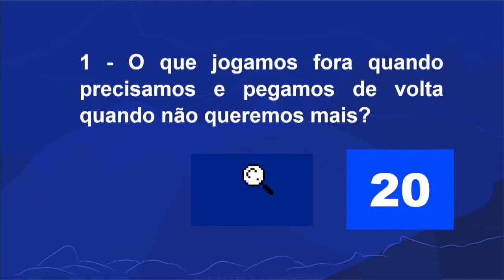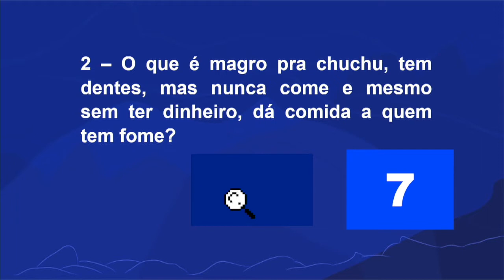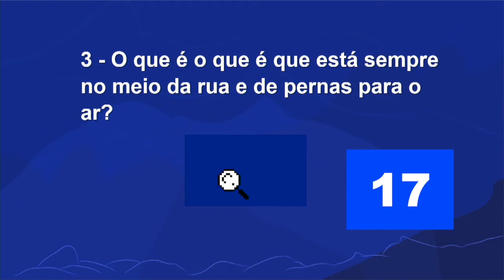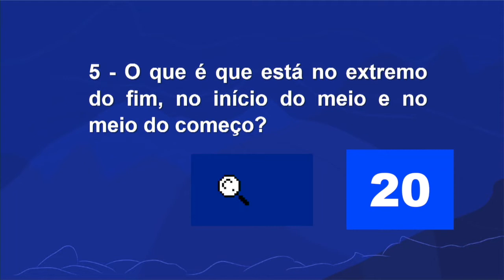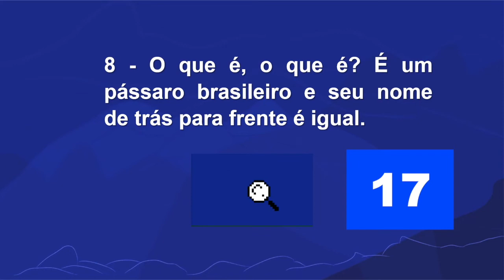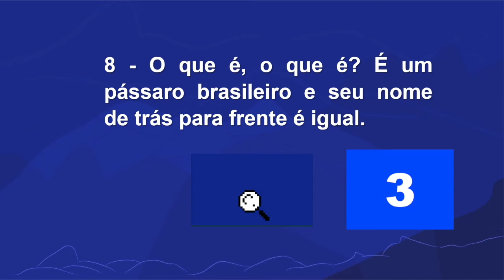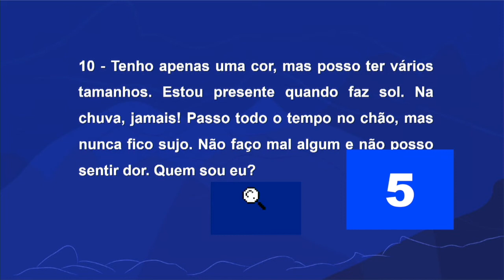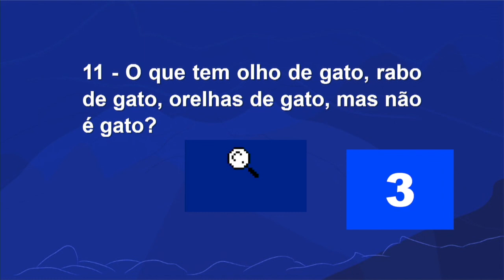A princesa adivinhona | Rioeduca na TV – Sala de leitura - 5º Ano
A professora Fabiana Florencio apresenta a aula A princesa adivinhona.
Habilidades trabalhadas: Reconhecer que os textos literários fazem parte do mundo do imaginário e apresentam uma dimensão lúdica, de encantamento, valorizando-os, em sua diversidade cultural, como patrimônio artístico da humanidade.